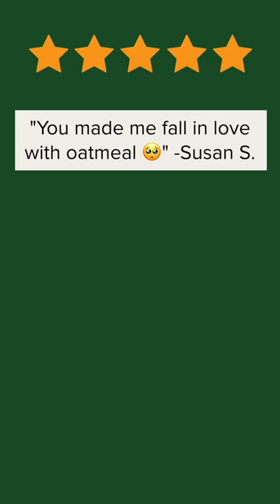Pinole Chia Oatmeal Is Making Its Way Into Pantries Nationwide!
My grandmother always told us, “Pinole will make you strong!” She was inspired by the Tarahumara of Northern Mexico who eat Pinole to fuel their long distance runs.

Our Pinole recipe is made with Non-GMO heirloom Olotillo corn, harvested from the independent, sustainable farms of Oaxaca, Mexico. Mixed with Chia Seeds, Gluten Free Oats, and other powerhouse ingredients, our Pinole Chia Oatmeal is high fiber & protein and gut-friendly.